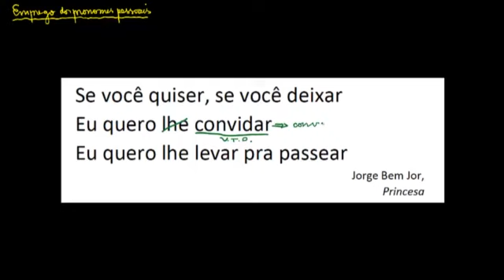Emprego dos pronomes pessoais - Português - HORA DO ENEM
pronomes